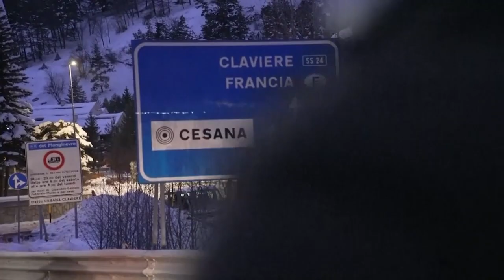Egyre többen akarnak átjutni Franciaországba az Alpokon keresztül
A határ átlépésében és a hatóságok elkerülésében önkéntesek segítik a migránsokat.